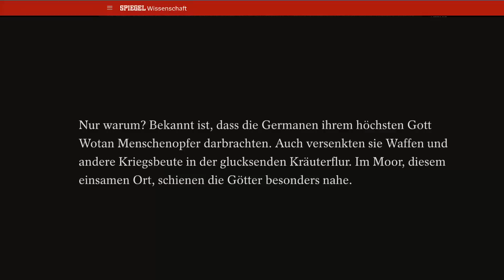Christ trifft Heide | Crossstreet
3 Personen - 3 unterschiedliche Schicksale. Mit von der Partie ist Danny ein selbsternannter Heide, der Wotan anbetet.
Mit allen drei war es wirklich eine Freude zu sprechen und es sind echte gute Gespräche entstanden.

Vielen Dank, wenn ihr für alle drei beten könnt.

Ich hoffe, dass ich in den kommenden Monaten wieder öfters auf der Strasse ein kann. Es tut einfach gut und es - wie ihr seht - ist es so notwendig.

Gott ist gut - ER Segen Euch

Natha

Das Buch über Gottes Liebe kannst du hier kaufen

Die Namen sind geändert.

Timestamps

0:00 Intro
0:20 Einleitung
0:41 Wie ist das Leben nach dem Tod ?
1:29 Wie kommt man in den Himmel oder in die Hölle ?
2:23 Welches Problem haben wir als Menschen ?
3:38 Wer bist du vor Gott?
6:45 Gottes Lösungsweg
14:51 Nimmst du Gottes Lösungsweg an ?